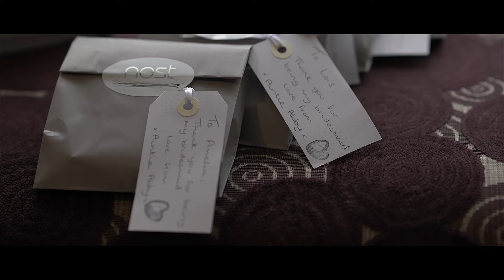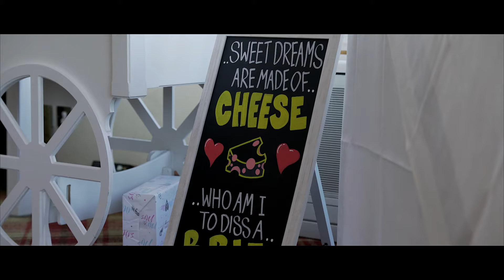Abby and Andy | Wedding Feature Film | Sandford Springs, Kingsclere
AN AWESOME RELAXED WEDDING IN SANDFORD SPRINGS GOLF CLUB, KINGSCLERE – ABBY AND ANDY

IF YOU’RE PLANNING A RELAXED WEDDING, YOU’LL LOVE THIS WEDDING FOR INSPIRATION!

When Abby and Andy first got in touch with me about their wedding, I was so excited – they were planning a really fun hotel wedding with the ceremony and reception all in one location and a lovely meal with friends and family for the reception. Abby and Andy are the most wonderful people and I couldn’t wait to shoot their wedding!

Bridal prep

I started capturing the bride and bridesmaids, where the bridal party were getting ready together, and it was really chilled, because all the girls were there. Abby wore a classic white dress.

I then went down to capture Andy with his groomsmen getting ready in their hotel room. Andy and his groomsmen wore navy suits and they looked really incredible.

It was great to capture Abby's fathers first look which was quite emotional as well as her son coming into the bridal suite in his matching navy suit.

The ceremony

The wedding took place in The Clock House, and was a traditional ceremony. They had a live pianist, which was incredible and played while the register was being signed.

After the ceremony they were showered with confetti, and then everyone headed to the bar. As it was such a lovely sunny day, everyone enjoyed mingling on the law overlooking the stunning golf course.

The reception

The wedding reception took place in the clubhouse, which is perfect for portraits and group shots with the golf course creating a beautiful backdrop, it was so wonderful and the children enjoyed the bouncy castle on the lawn.

It was a bright and sunny day, which was perfect. While the guests enjoyed drinks, the couple mingled and laughed with their friends.

During the reception they had a lovely meal with friends and family, which everyone loved. For the wedding breakfast they had a three course meal, and it was loved by all the guests. Afterwards, there were a few speeches and the guests made the most of the photobooth. They also had a DJ, which kept everyone entertained.